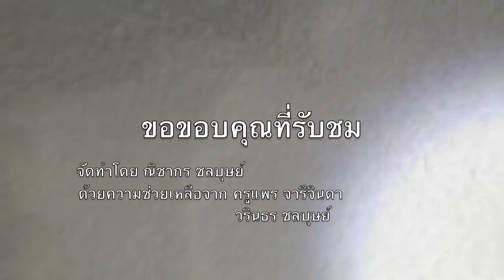นิทานพื้นบ้านภาคกลาง ตาม่องล่าย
โดย ณิชากร ชลบุษย์